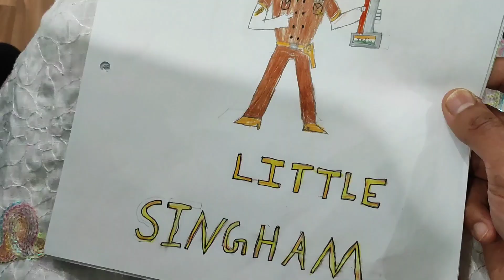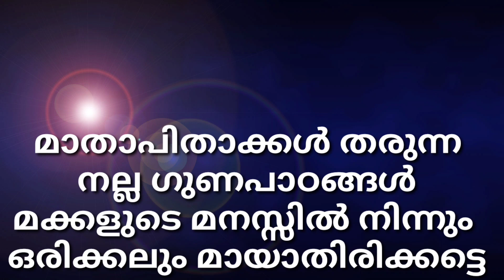വീട് കുട്ടികൾക്ക് സ്വർഗ്ഗം ആക്കാൻ പറ്റുന്നത് എങ്ങനെ??/അതിന് അവർ തന്നെ ചിന്തിക്കണം🥰🥰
Role of each child in the home,how can help their parents and at last how the love always can stay in the home instead of fighting and leads to problems..Let us watch the video and let it be an encouragement for all children to stay without fighting and thus the family can have good peace of mind .
Thank u for watching.Have a great day for all.